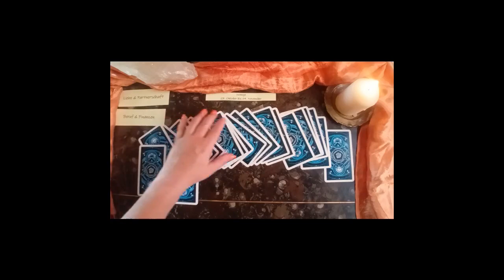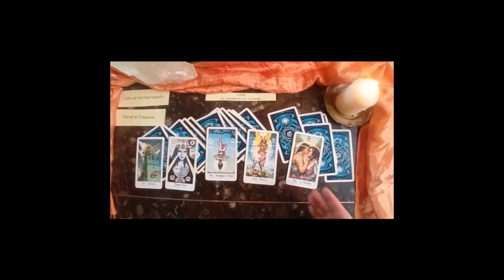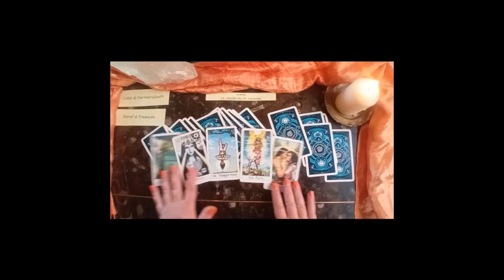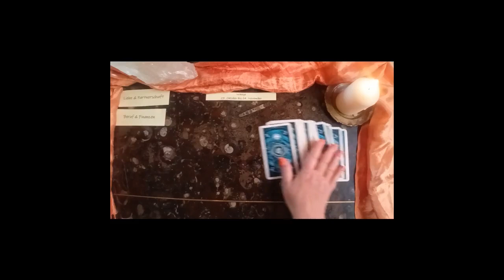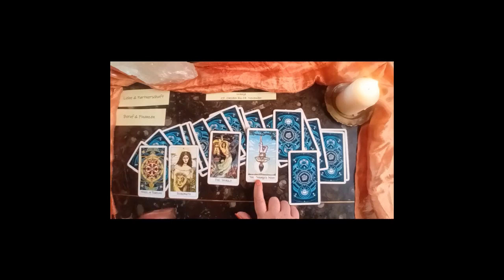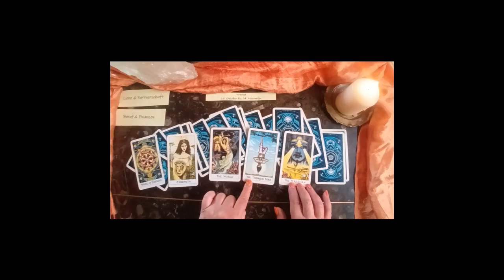Sternzeichen Waage ab 07 10 Seid Ehrlich zu euch selber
Hallo zusammen, in diesem Video lege ich euch die Karten im Tarot für die nächsten 4 Wochen.
Was kommt auf euch zu in Liebe und Partnerschaft und in Job und die Finanzen.

Bei individuellen Fragen schreibt mir gerne eine Mail unter info@Sonne-Mond-Astrologie
Kartenlegen online oder persönlich in der nähe von München
Kartenlegen kommt von Wahrsagen also die Wahreit sagen. So ist es das die Tarot Karten aber auch die Skat Karten eine Hilfe und Unterstützung sind und auf keinen Fall Entscheidungen abnehmen können.

Selbst Kartenlegen oder Numerologie lernen? Hier habt ihr den Link zu den Onlinekursen: